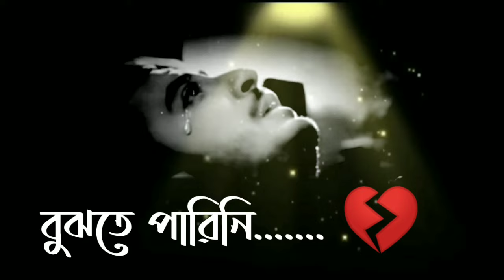মরে যাওয়ার পর-sad emotional status bangla🥀 sad status bangla🥀 break up status bangla 💔